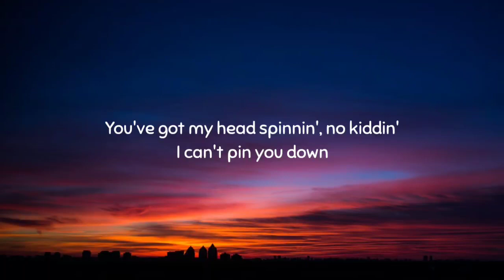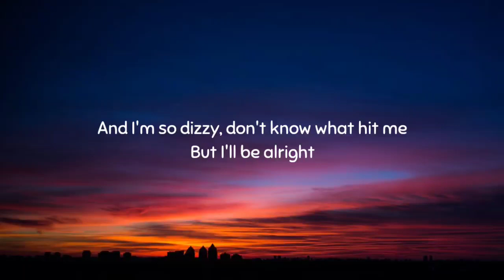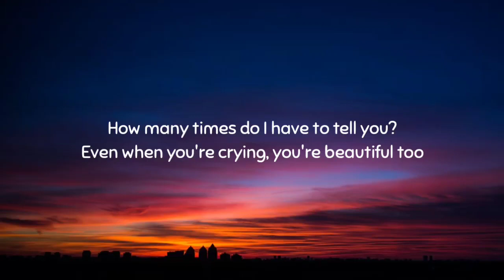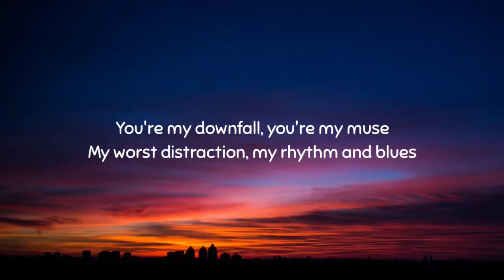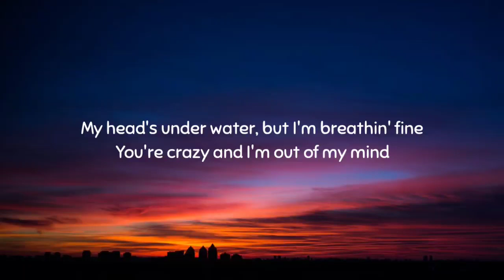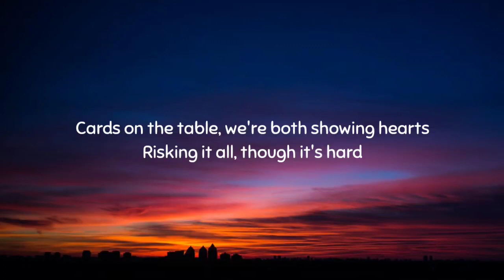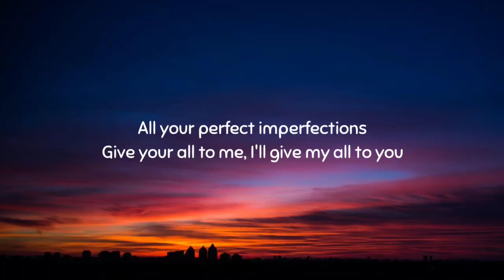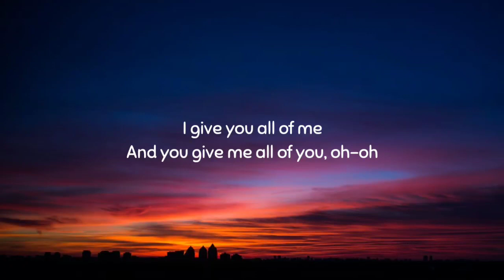John Legend All of Me Lyrics